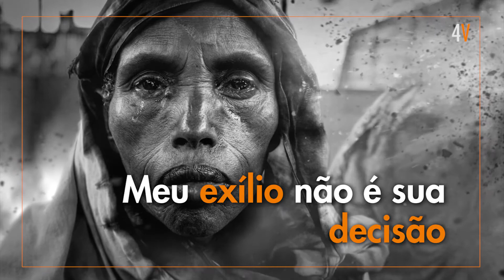Civis não são alvos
Com uma divulgação poderosa, Campanha no Dia Mundial da Humanidade (19 de agosto) chama a atenção para a ajuda a pessoas afetadas em guerras.